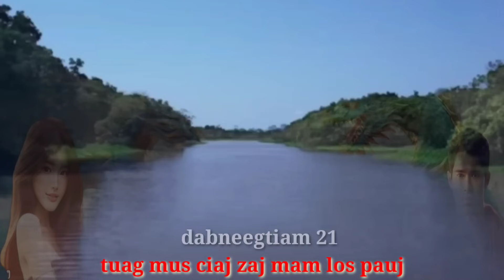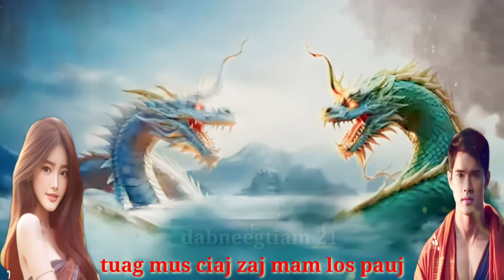tub yeej koob thiab me ntxhai nkauj nplias txoj kev hlub mob siab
thov sawv daws ho pab los mus nias lub tswb pub txhawb dej siab rau kuv thiab os muaj lus ua tsaug ntau ntau